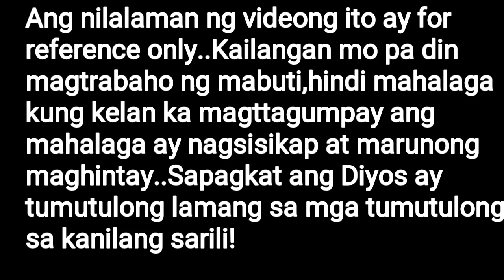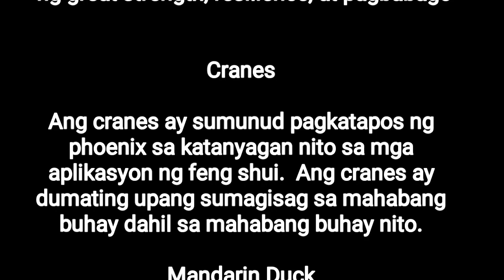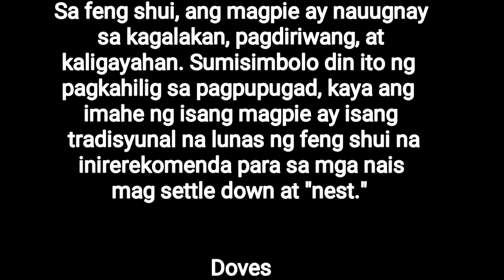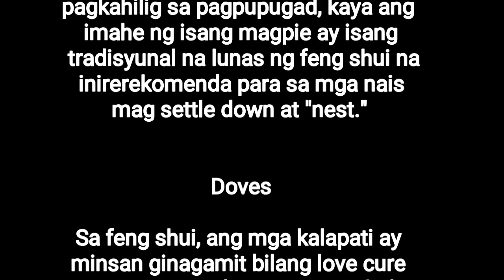6 Mga Simbolo Ng IBon Ng Fengshui To Renew And Inspire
Disclamer:

Hindi po ako Propesyonal,Or Fenghsui expert,or Asrtrologer,,Lahat ng mapapanuod nyo sa video ito,ay base lamang sa ating masusing pananaliksik ,Na gustong ibahagi sa lahat ng mga interesado..Kung hindi man natin na meet ang iyong expectations o masagot ang iyong mga ibang katanungan,mas mabuti kumunsulta sa mga eksperto..Thank you and Goodluck